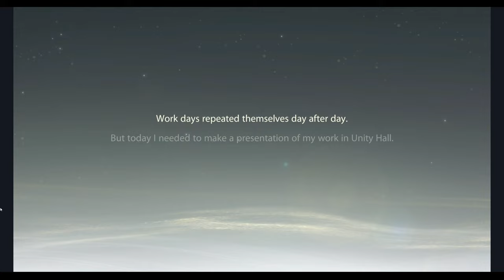More Clues Pointing to Yan Xun | Promise of Lingyun Playthrough #5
I actually like Yan Xun and Ling Nuo, but Ling Nuo is generally fine for anyone. XD